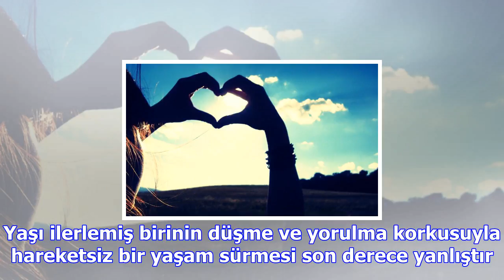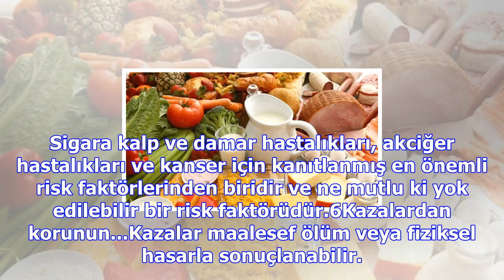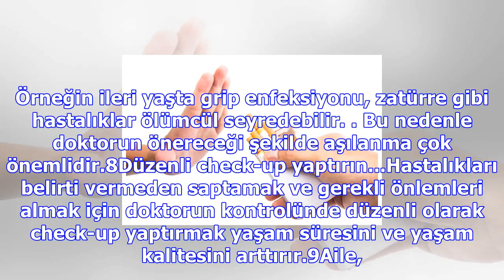100 yaşına kadar yaşamak için 10 tüyo foto galerisi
100 yaşına kadar yaşamak için 10 tüyo foto galerisi
4 Aralık 2017 Pazartesi1Dengeli beslenin...Sağlıklı yaşam için kişinin ihtiyaçlarına göre dengeli be...